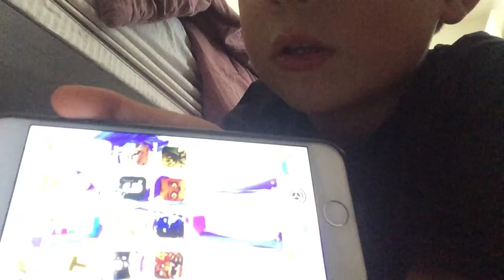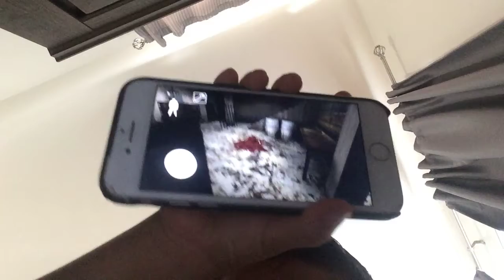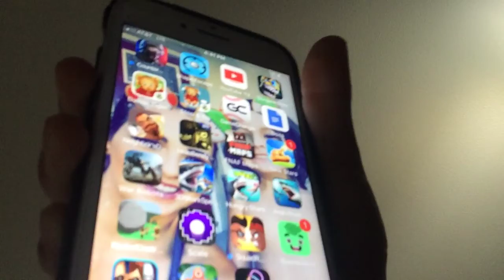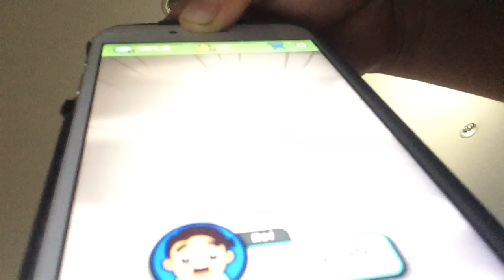Jakob is Playing Guava juice and granny